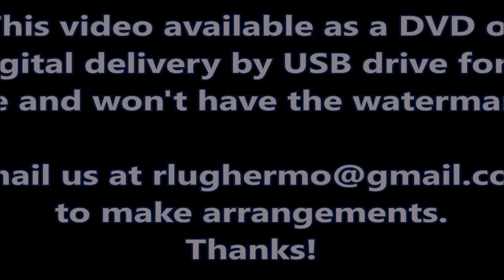Mike Tomac's Pro Street Diesel Truck Pulling 5 Year Anniversary Video 2014-2018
For more information about the West Michigan Pullers group, check out their or find their corresponding Facebook page.